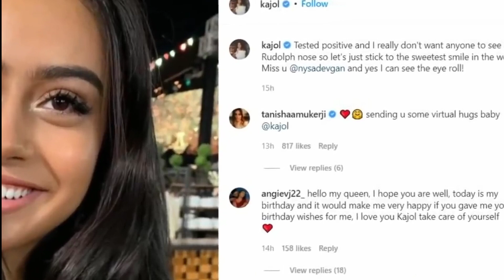Shoking Kajol Devgan Is Passed Away | Big Sad News About Kajol devgan